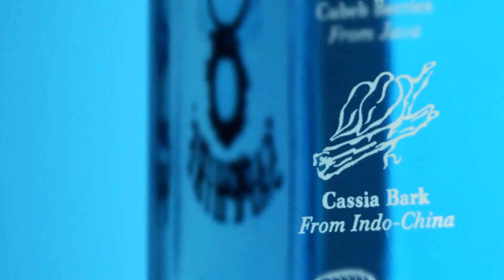Bombay Sapphire Master of Botanicals Ivano Tonutti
On the eve of World Gin Day, Master of Botanicals Ivano Tonutti gives a flavor of his extraordinary role in creating BOMBAY SAPPHIRE